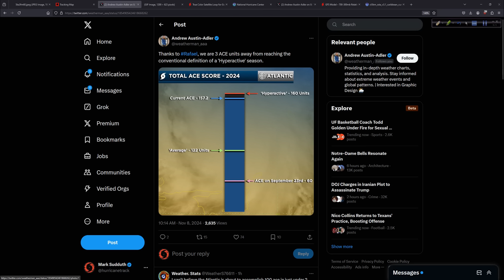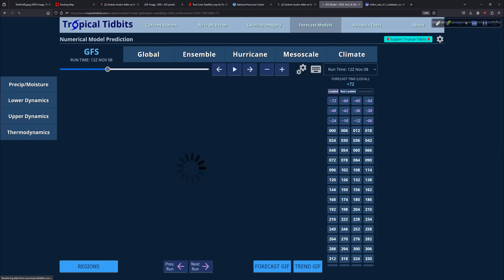One More Coming?